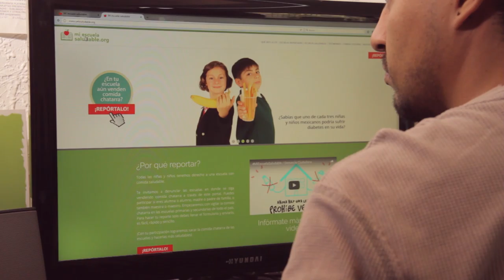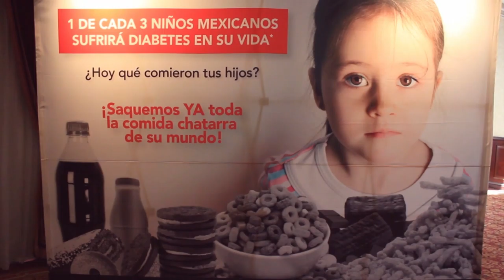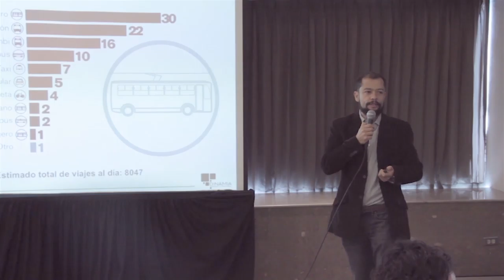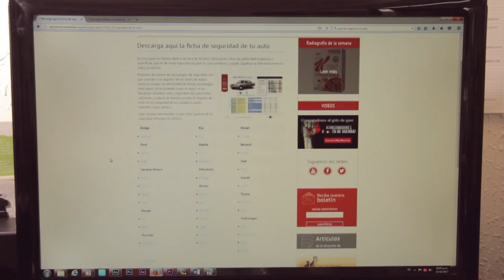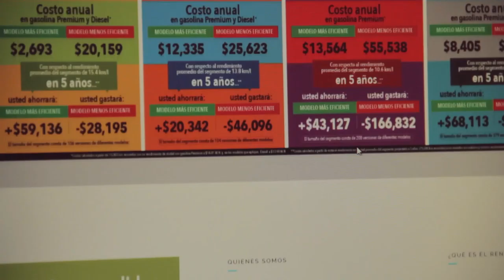10 años celebrando a El Poder del Consumidor